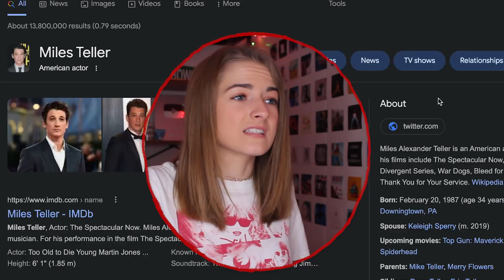I BET YOU THINK ABOUT ME ~ Taylor Swift music video reaction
This is my reaction to the I Bet You Think About Me music video by Taylor Swift!